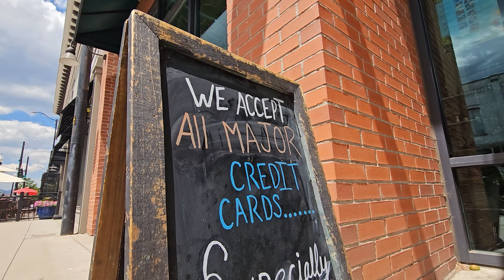Things To Do In Littleton, CO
Welcome to our Community Spotlight series! 🌟 Join Colorado realtors Charlie Sardelli and Jamison Amoros from Fathom Realty as we embark on a captivating journey through the heart of Littleton, Colorado.

🏙️ Exploring Historic Downtown Littleton: Walk with us as we uncover the unique charm of Downtown Littleton, a historic block that pulses with culture, history, and local flavor. 🏛️ Stroll through the captivating small businesses that line the streets, offering everything from Dungeons and Dragons to the tantalizing aromas of The Melting Pot Restaurant. This vibrant street is a tapestry of experiences waiting to be explored!

🕰️ Embracing the Local Culture: Immerse yourself in the rich history and diverse activities that this small but impactful street has to offer. Charlie and Jamison will be your guides, providing insights into the town's heritage, culture, and the local gems that make this place truly special. 🗺️

🍻 Craft Brews at Breckenridge Brewery: And the adventure continues! Join us as we make our way to Breckenridge Brewery, a craft brewery nestled in Littleton, Colorado. 🍺 Raise a glass with us as we savor some delightful craft brews, enjoying the relaxed ambiance that embodies the spirit of the town. 🍻

Whether you're a local resident or considering a move, this video is your window into the heart of Littleton, CO. Charlie and Jamison are excited to share their knowledge and passion for the area with you, so you can fully grasp what makes this community shine.

🎥 Don't miss this immersive experience! Discover the essence of Littleton, CO, where history, culture, and community unite to create an extraordinary lifestyle! 🏞️🏡

Timecodes:
00:00 Intro
00:09 Downtown Littleton Walk & Talk
03:26 Breckenridge Brewery Highlight
04:53 All About Littleton, CO
07:49 How To Get In Touch